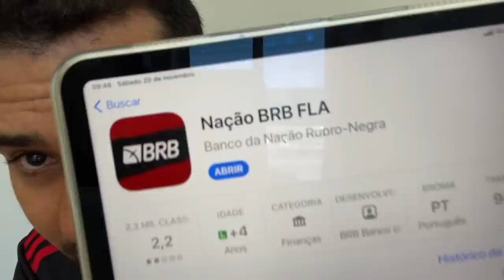EXCELENTE MUDANÇA PARA O FLAMENGO! COVARDIA COM A TORCIDA DO MENGÃO! SURPRESA NOS RELACIONADOS! E+